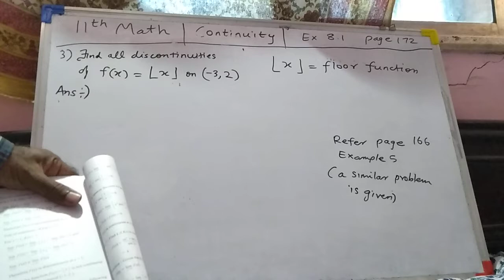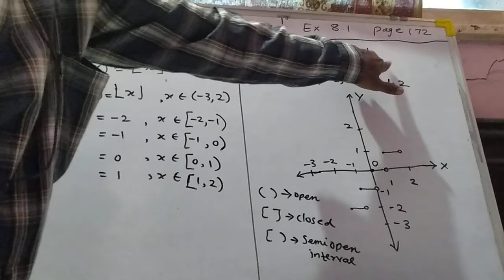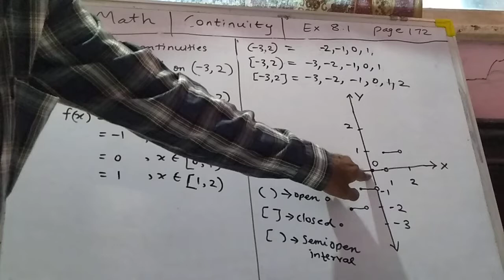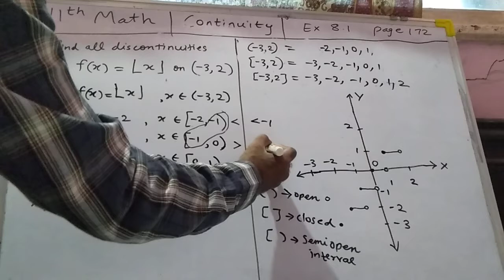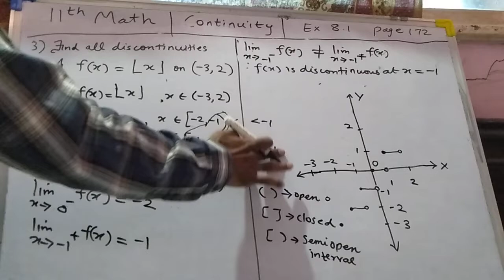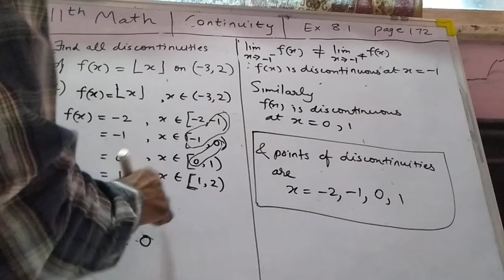11th math exercise 8.1 ( 3 ) Continuity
11th math continuity
Exercise 8.1